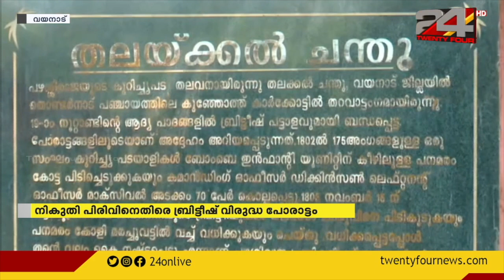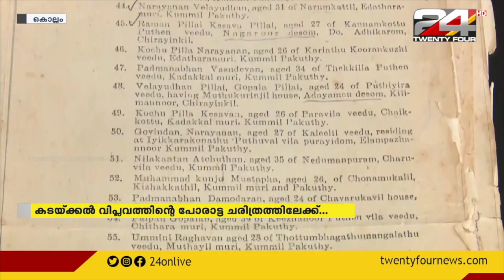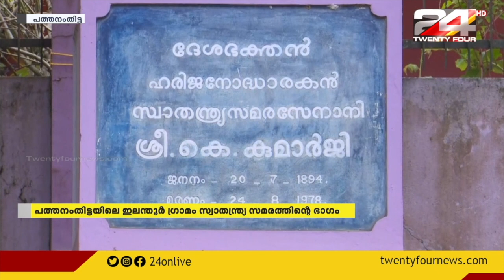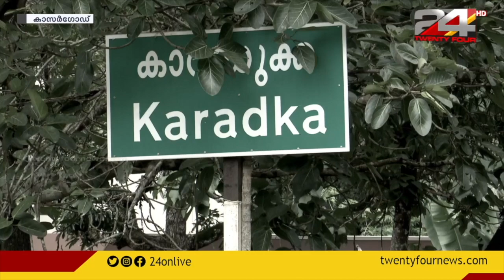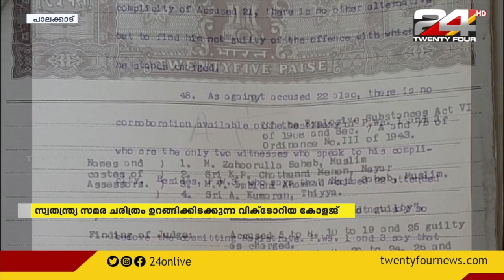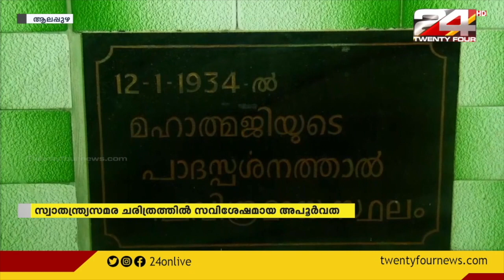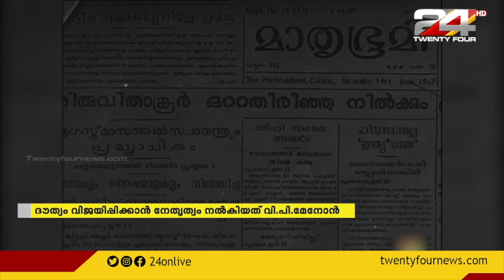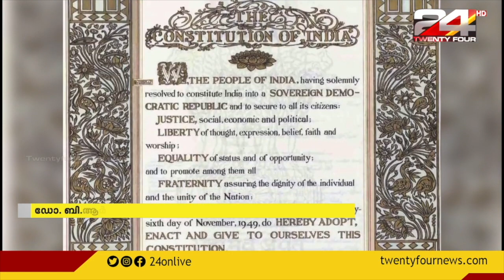'സ്വാതന്ത്ര്യം അർദ്ധരാത്രിയിൽ' | 24 Special Program | 24 News